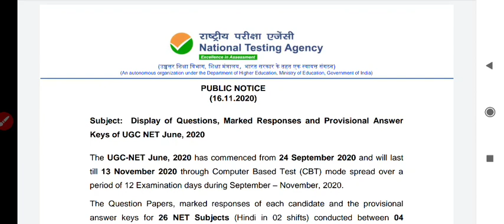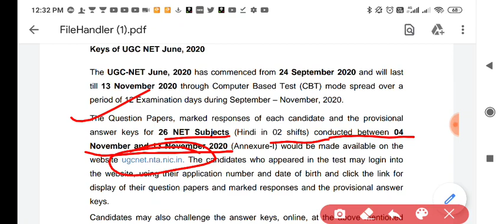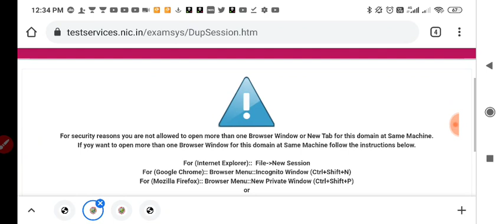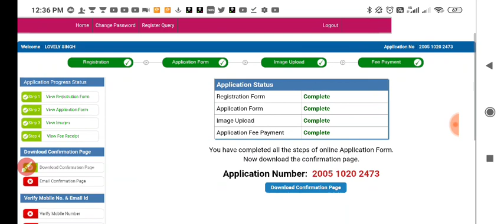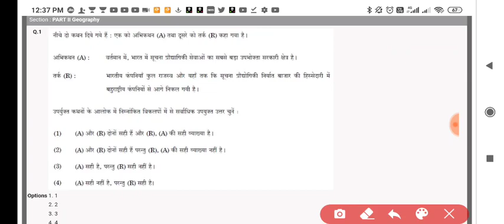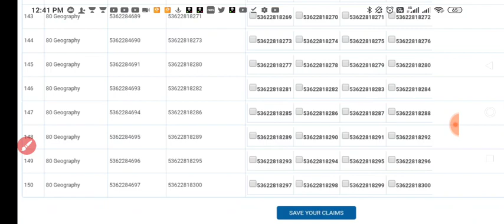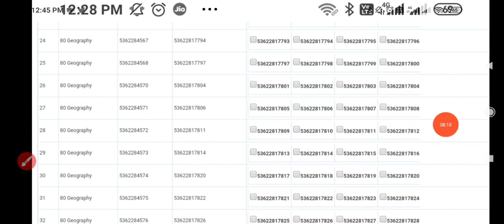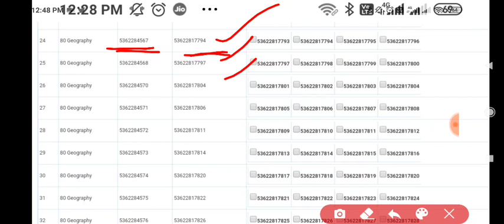NTA NET JUNE 2020 Official Answer Key जारी,कैसे download करें,How to Match NET Geography Answer key